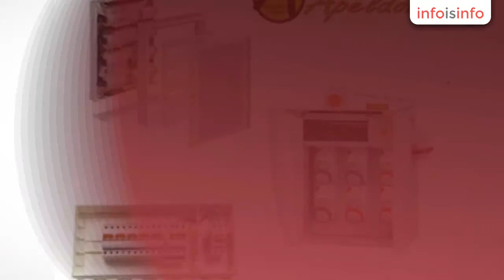Instalador electricista en Madrid - Apeldom - InfoIsInfo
Apeldom, Instalador electricista en Madrid. Más Información

Apeldom  es una empresa de instalaciones eléctricas y domótica que ofrece los siguientes servicios:

* Instalaciones y montajes eléctricos de todo tipo.

* Domótica

* Ahorro energético.

* Reformas de cuartos de contadores

* Avisos y reparaciones (aseguradoras, comunidades y particulares)

* Detectores de movimiento y temporizadores de alumbrado

* Cuadros eléctricos

* Iluminación industrial y decorativa

* Contratos de mantenimiento y conservación.

* Centros de enseñanza, guarderías, residencias…

* Redes de voz y datos.

* Legalizaciones eléctricas (certificados y boletines)

* Albañilería y pintura para las reformas eléctricas.

Mejor relación calidad precio.

Presupuestos sin compromiso.